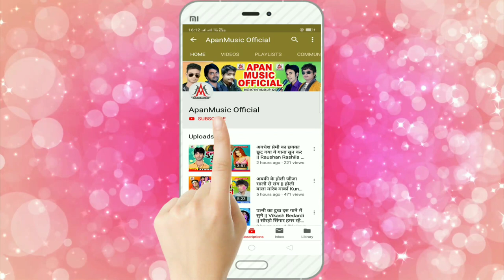आर्केस्ट्रा में छौड़ी के नचावेला - Pawan Pasa - Arkestra Me Chhaudi Ke Nachawela - Arkestra Hits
►Song : Arkestra Me Chhaudi Ke Nachawela
►Singer : Pawan Pasa
►Lyrics :
►Video Director :
►Company/ Label :- Apan Music
►Copyright : Apan_Music